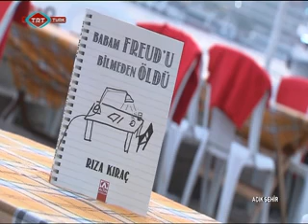Bir Yazar Soruyor: Neden Yazamıyorum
Açık Şehir programının bu hafta okuyucularına önerisi Babam Freud'u Bilmeden Öldü romanı oldu!